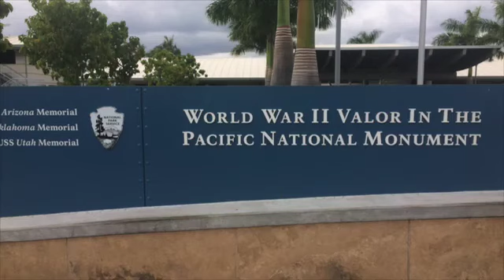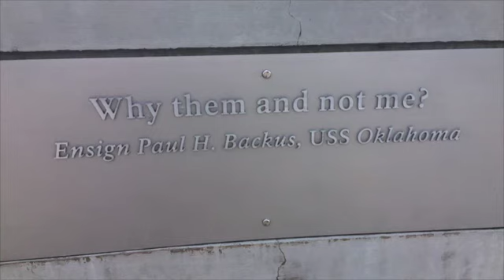Weeks 37 & 38 I Fiji & the Hawaiian Islands I ZeeJay210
Our final VLOG!  Highlights include a reunion with great friend of ours and experiencing the natural beauty of Hawaii.

A huge thanks to those of you that have experienced this adventure with us from the beginning-- we truly hope that you have enjoyed yourselves!  We have certainly enjoyed making them for you :-)

BUT, you haven't seen the last of us!  We'll be back very soon with brand new vlogs from our new home city of CHICAGO!

Please take a second and share this vlog with your friends and family-- we'd really appreciate it!